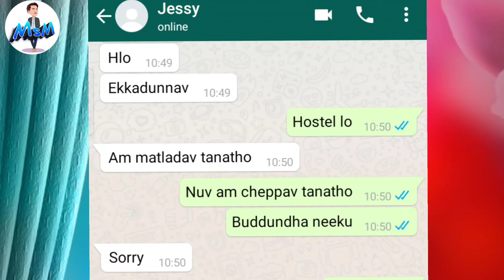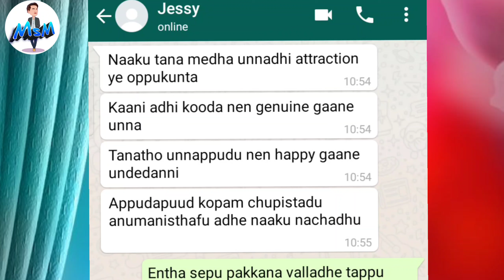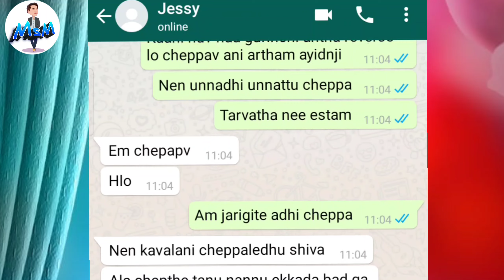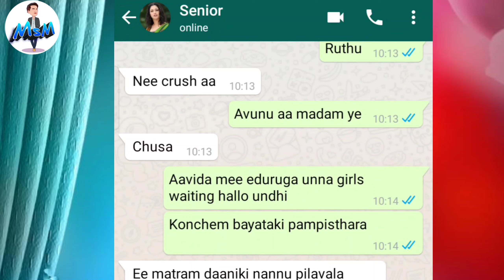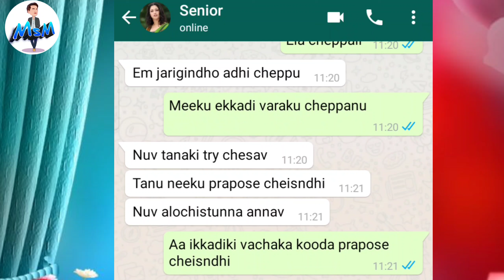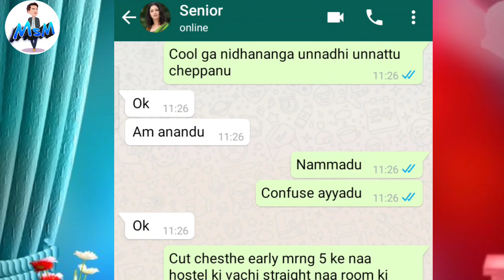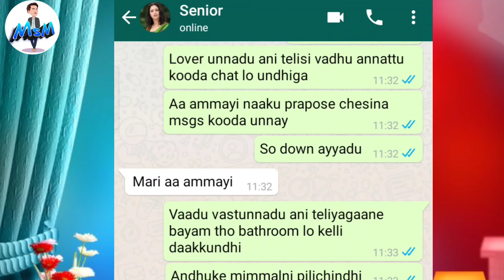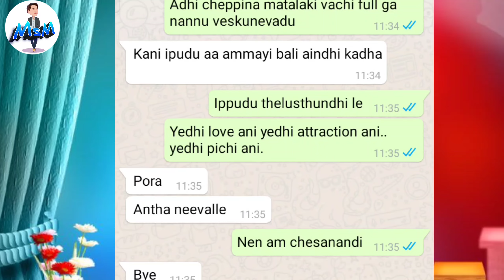Papam aa ammayi Antha nee valle